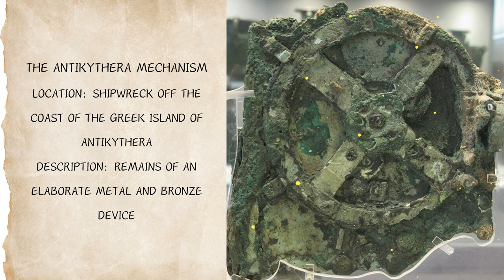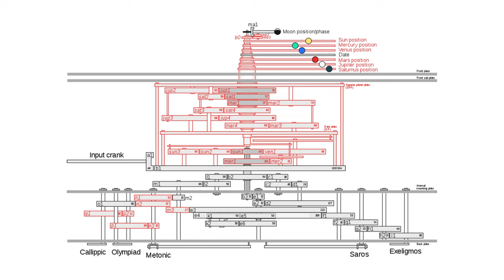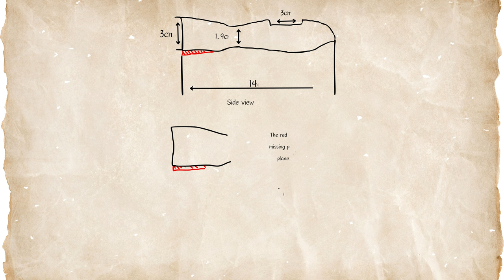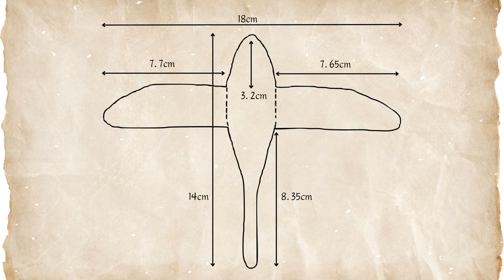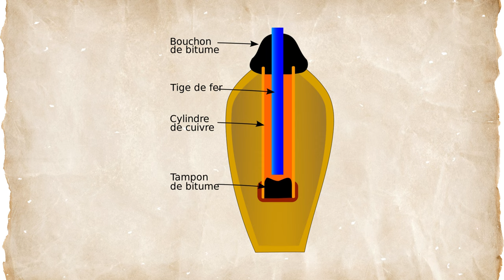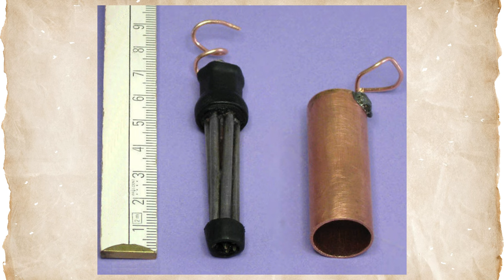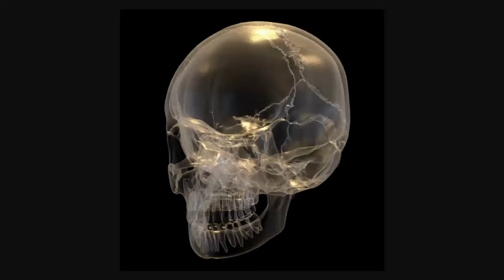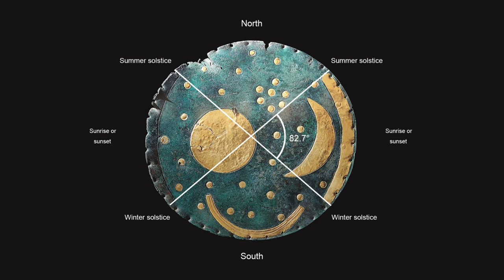FORBIDDEN ARCHEOLOGY | 5 Archaeological Artifacts That Shouldn't Exist!​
In this video, we will explore five fascinating archaeological artifacts that raise mysterious questions and spark discussions among scientific communities. Among these artifacts are the Crystal Skulls, the Antikythera Mechanism, the Bird from Saqqara, the Nebra Disk, and the Baghdad Battery. These findings fall under the so-called Forbidden Archeology and do not fit into the time period in which they were created, prompting us to contemplate our understanding of the past.

👻We create our own images to give you the best possible experience of our videos, if you like our work please

📝 Chapters 📝
00:00 Intro
00:30 The Antikythera Mechanism
03:14 The Bird of Saqqara
05:13 The Baghdad Battery
07:03 Enigmatic Crystal Skulls
09:37 The Nebra Sky Disk

Attribution:
Giovanni Dall'Orto., Attribution, via Wikimedia Commons
Domenico Fetti, Public domain, via Wikimedia Commons
Dawoud Khalil Messiha, Public domain, via Wikimedia Commons
داود خليل مسيحه, Public domain, via Wikimedia Commons
Olek95, Public domain, via Wikimedia Commons
Tympanus, Copyrighted free use, via Wikimedia Commons
Vassil, CC0, via Wikimedia Commons
Klaus-Dieter Keller, Public domain, via Wikimedia Commons